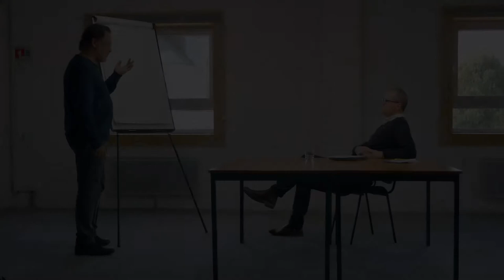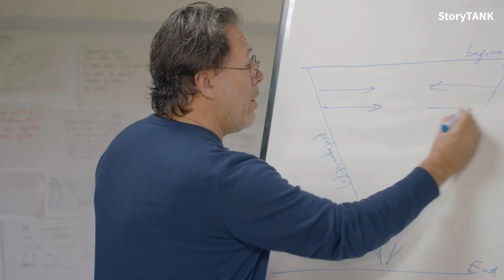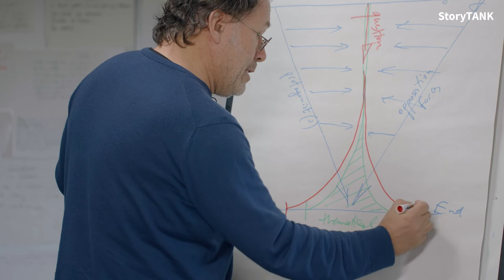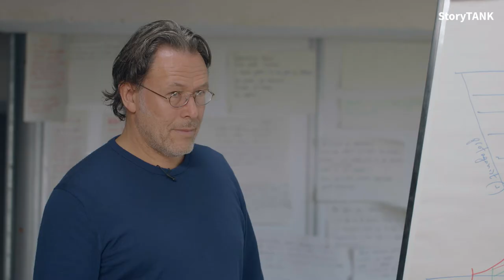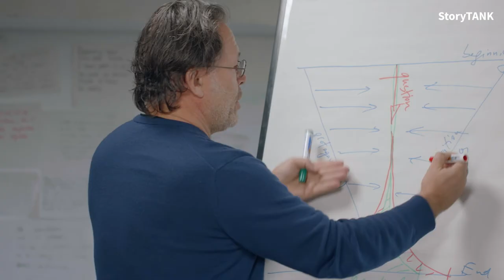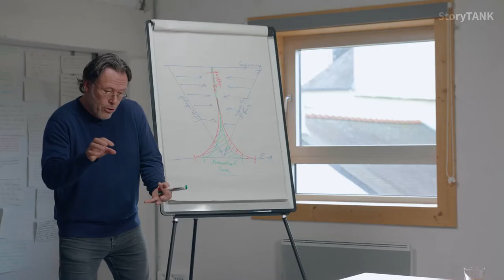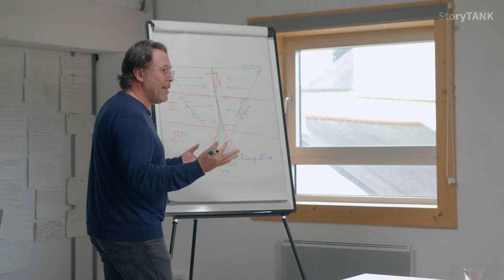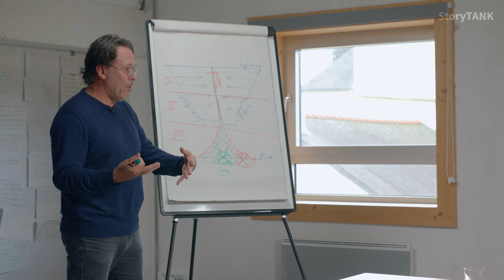[SPECTATOR #7] The spreading of meaning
6:20 The spreading of the meaning
15:32 Perception vs. Reception
17:10 A game to generate ideas

StoryTANK | Bringing together screenwriters & researchers → Second topic addressed: "Spectator Physiology"
StoryTANK is created by Le Groupe Ouest & LIM | Less is More, with the support of Creative Europe - MEDIA & CNC, processed by Atelier 7 & Les Parasites, developed with Control N (Romania), Vlaams Audiovisueel Fonds – VAF (Belgium), Krakow Festival Office – KBF (Poland), and the Transilvania International Film Festival – TIFF (Romania), in partnership with the Lithuanian Film Centre – LKC, the Norwegian Film Institute – NFI, Région Bretagne (France) as well as Screen Scotland.